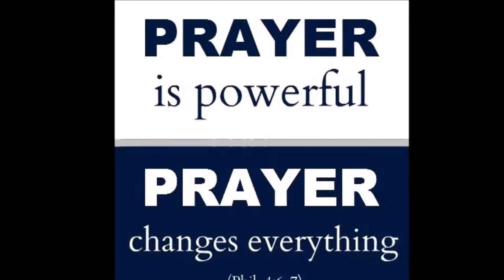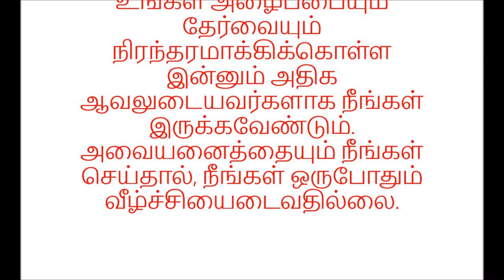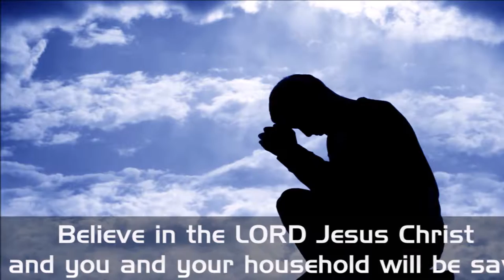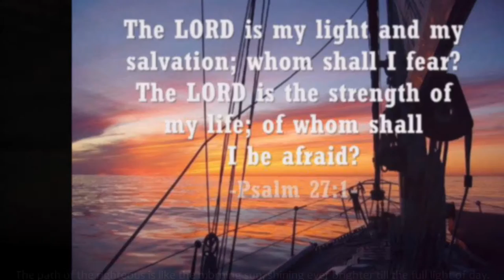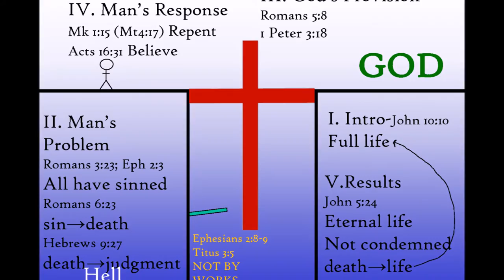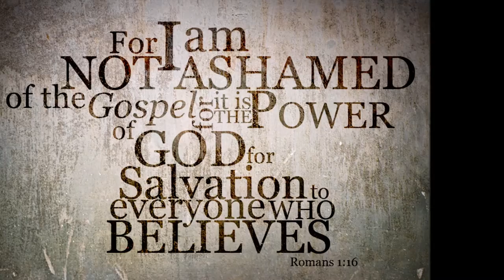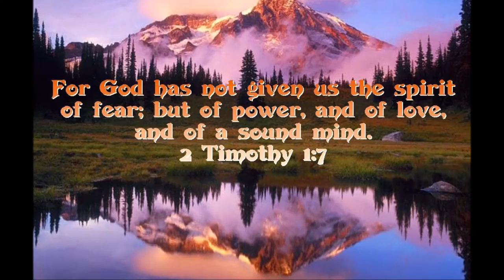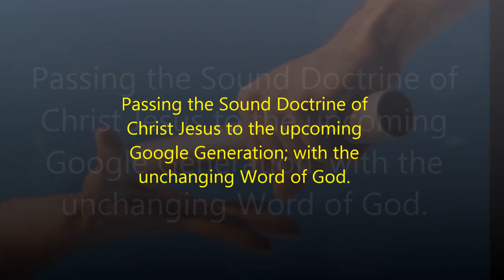கர்த்தர் கொடுத்த அன்பு , விசுவாசம் & தைரியம்-In Christ Jesus Living - Bro. Prem Kissinger Kumaradhas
கர்த்தர் கொடுத்த அன்பு , விசுவாசம் & தைரியம்  - Love, Faith and Courage  In Christ Jesus - Bro. Prem Kissinger Kumaradhas
Title Song: Siluvai nathar yesuvin - augustin john - Tamil christian song-Adapted with permission from Augustin John Jeyaseelan's You Tube Channel
இயேசு கிறிஸ்துவின் ஊழியக்காரனும், அப்போஸ்தலனுமாகிய சீமோன் பேதுருவிடமிருந்து, எங்களைப் போலவே மதிப்புமிக்க விசுவாசத்தைப் பெற்ற மக்களாகிய உங்களுக்கு: நம்முடைய தேவனுடைய நீதியாலும் இரட்சகராகிய இயேசு கிறிஸ்துவாலும் இந்த விசுவாசத்தை நீங்கள் பெற்றீர்கள். சரியானதையே அவர் செய்கிறார். தேவனை உண்மையாக அறிவதன் மூலமும், நமது கர்த்தராகிய இயேசுவின் மூலமும் உங்களுக்கு மென்மேலும் கிருபையும் சமாதானமும் கொடுக்கப்படுவதாக! தேவனுடைய வல்லமை இயேசுவிடம் உள்ளது. நாம் வாழ்வதற்கும், தேவனுக்கு சேவை செய்வதற்கும் தேவையான எல்லாவற்றையும் அவரது வல்லமை நமக்குக் கொடுத்திருக்கிறது. நாம் அவரை அறிவதால் நமக்கு இவை கொடுக்கப்பட்டுள்ளன. இயேசு தன் மகிமையாலும், கருணையினாலும் நம்மை அழைத்தார். அவரது மகிமையாலும், நன்மையினாலும் அவர் நமக்கு வாக்களித்த மிகப் பெரிய உயர்ந்த பரிசுகளைக் கொடுத்திருக்கிறார். அப்பரிசுகளால் நீங்கள் தேவனுடைய தன்மையை பகிர்ந்து அடைய முடியும். தீய ஆசைகளால் உலகில் உருவாகும் அழிவுகளிலிருந்து நீங்கள் தப்பிக்க முடியும். உங்களுக்கு இந்த ஆசிகள் இருப்பதால், நல்லதை உருவாக்கவும், நல்லவற்றின் மூலம் அறிவை உருவாக்கவும் உங்கள் விசுவாசத்தின் மூலம் எல்லா முயற்சிகளையும் நீங்கள் எடுக்க வேண்டும். அறிவால் சுயக்கட்டுப்பாட்டை உருவாக்கவும், சுயக்கட்டுப்பாட்டால் சகிப்புத்தன்மையை உருவாக்கவும், சகிப்புத்தன்மையால் தேவனுக்கான அர்ப்பணிப்பை உருவாக்கவும் முயல வேண்டும். தேவ பக்தியின் மூலம் சகோதர சகோதரிகளின் மேல் நேசமும், உங்கள் சகோதர சகோதரிகளின் மேல் உள்ள இந்த நேசத்தின் மூலம் அன்பை உருவாக்கவும் முயற்சி செய்யுங்கள். 8 இவையனைத்தும் உங்களைத் துடிப்பானவர்களாகவும், ஆக்கம் உள்ளவர்களாகவும் ஆக்கும். நம் கர்த்தராகிய இயேசு கிறிஸ்துவைப்பற்றி முழுக்க அறிந்துகொள்ள இத்தகுதிகள் உங்களுக்கு உதவும்.